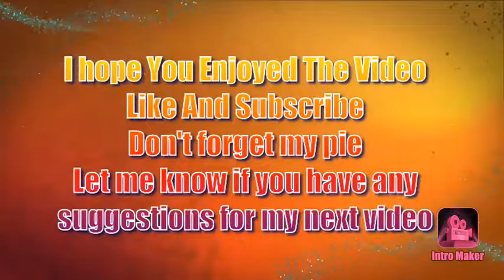(FORTH OF JULY) (WAO) photo slide show